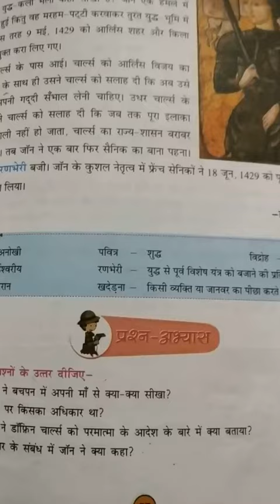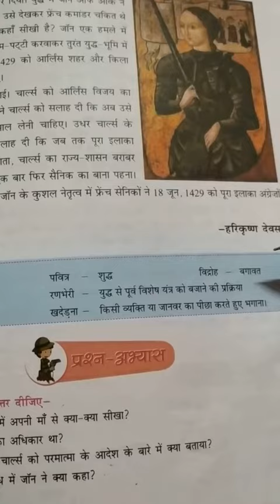Class 5..hindi home work.. 27/8/2020